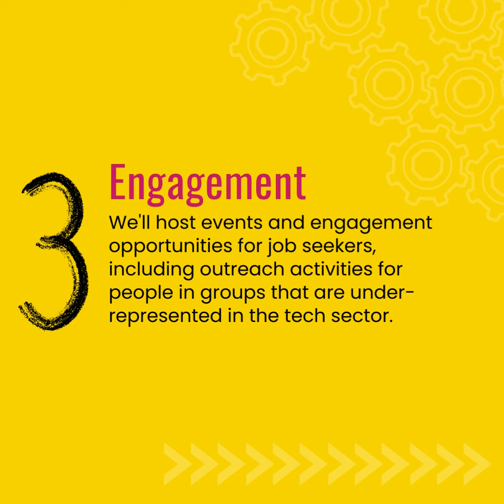What is the Digital Talent Engine?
Digital and tech jobs! Are you looking to get into tech? Are you an employer looking to recruit top tech talent? The Digital Talent Engine is COMING SOON and it's designed to help YOU!

But what's it all about?

Find out about the Digital Talent Engine and how we're helping people to get into tech in the North East of England!

Like what you see?